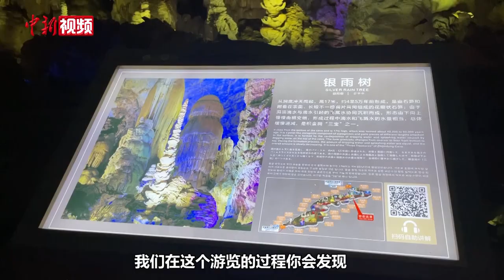台青贵州毕节行：世界那么大 先熟悉自己的家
8月20日至22日，由台盟中央主办的台湾青年贵州毕节乡村振兴考察调研行活动举行。期间，40余名台青走进贵州毕节赫章县和织金县，游访“贵州屋脊”阿西里西韭菜坪景区、阿西里西大草原和世界地质公园织金洞，感受多彩贵州的奇山秀水和乡村文旅产业发展。

台青徐韬感言，祖国大陆有着丰富的资源宝藏，过去在台湾对此所知甚少，他鼓励台湾青年多来大陆走走看看，在看世界的同时，先熟悉自己的家。（蒲文思）